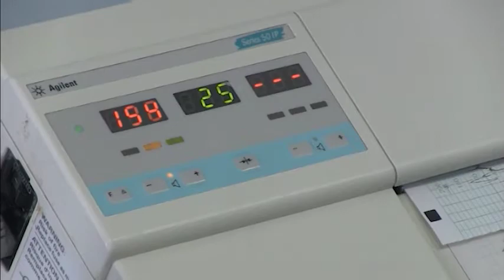ŽURNAL - Trudnice i kovid - 2021-04-23